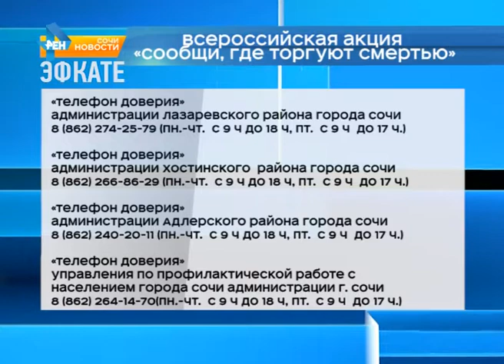В Сочи стартовал второй этап акции «Сообщи, где торгуют смертью». Новости Эфкате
С 13 по 24 ноября для получения оперативно-значимой информации о фактах незаконного оборота и потребления наркотиков будут работать горячие линии и телефоны доверия в правоохранительных структурах, учреждениях здравоохранения и районных администрациях.

Также здесь готовы изучить предложения граждан по профилактике наркомании, лечению и реабилитации наркозависимых. Конфиденциальность гарантируется.

Сочи. Новости.
Телеканал Эфкате.